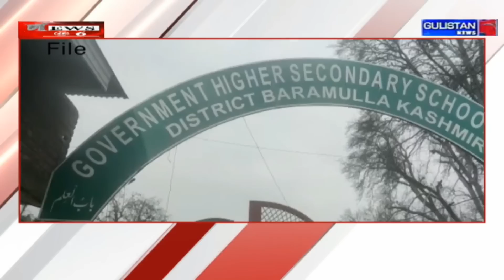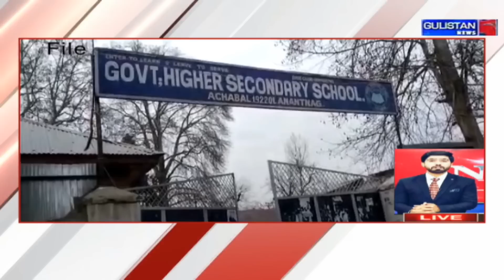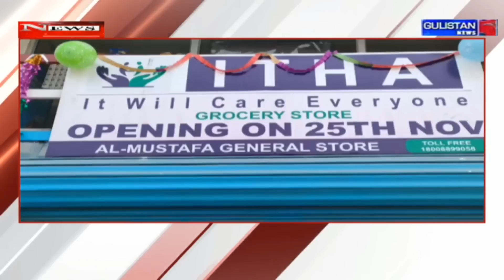Ground Report of Jammu And Kashmir by Gulistan News